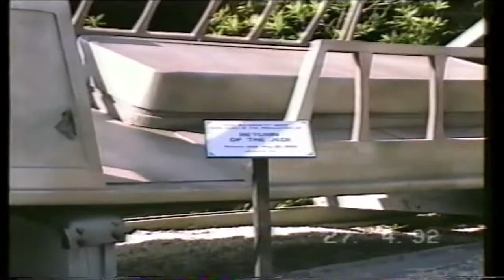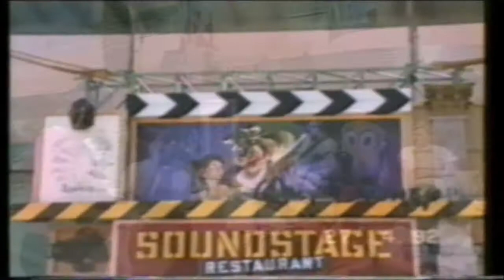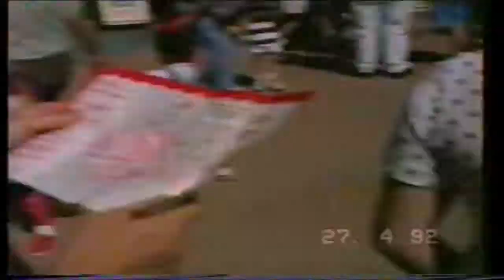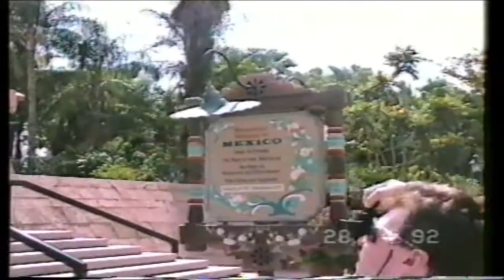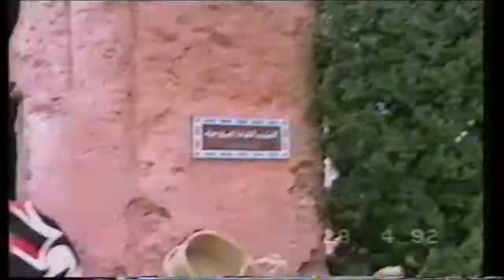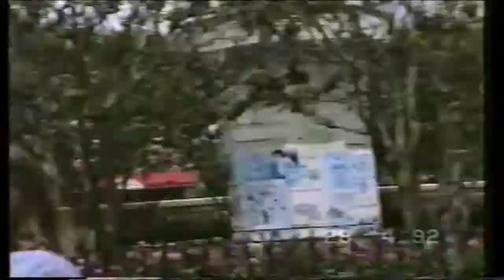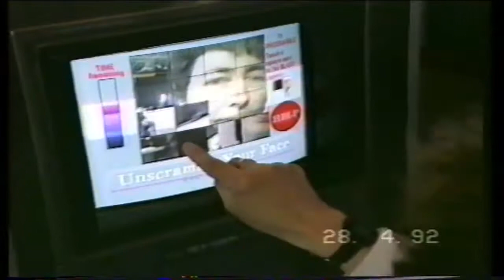Family Holiday in Florida 1992 part 1